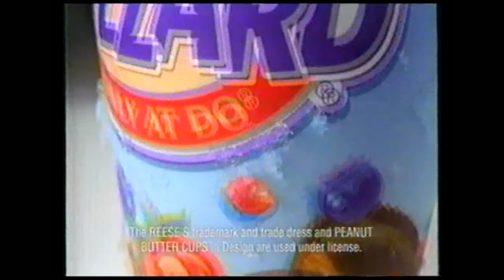Dairy Queen - Buffalo Chicken Basket ad (2003)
Commercial for the Wild Buffalo Chicken basket from Dairy Queen. With bonus Reese's Pieces Blizzard!